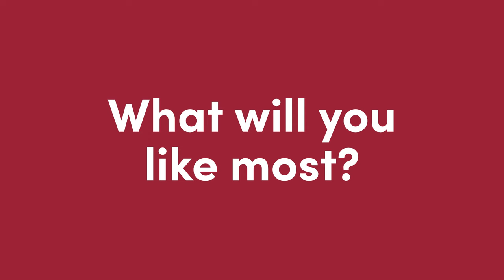What Do You Like Most About Arcadia University?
Arcadia University students discuss their favorite parts of Arcadia: exploring the world, conducting research with faculty, and experiencing the warm and friendly community on campus.

to find out more about Arcadia University.

Arcadia: An ideal place to be you. Our picturesque campus on the outskirts of Philadelphia is home to a close-knit community of students from varied backgrounds, creating a warm culture that celebrates diversity and encourages individuality.